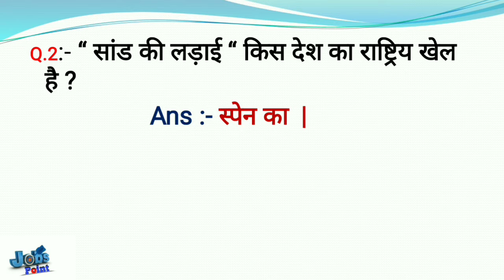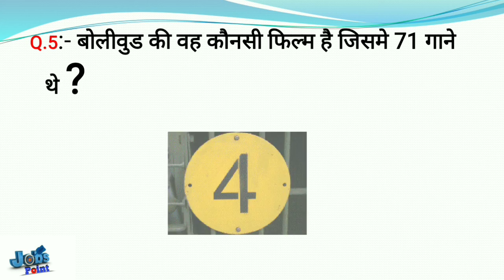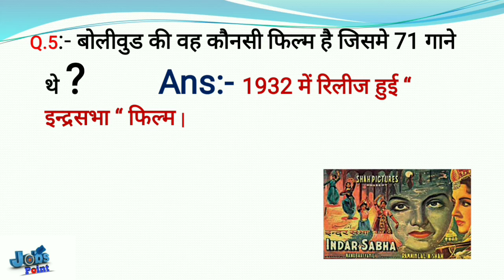facts in hindi || interesting facts || interesting videos || interesting questions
factsworldanurag

Tages :-